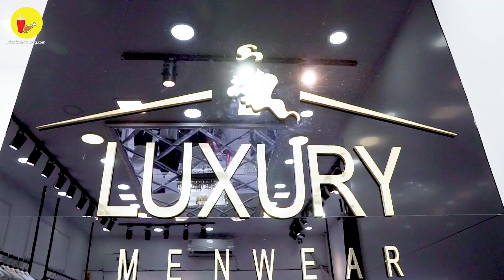Team sang chảnh MẶC VEST BẢNH năm tuất cho nó truất | Địa điểm ăn uống